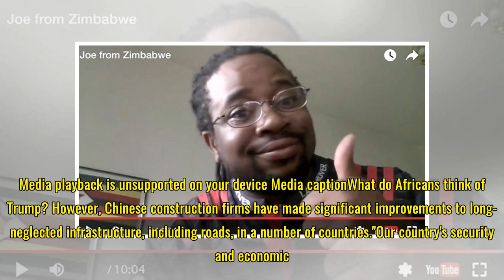Tillerson slams China's approach to Africa